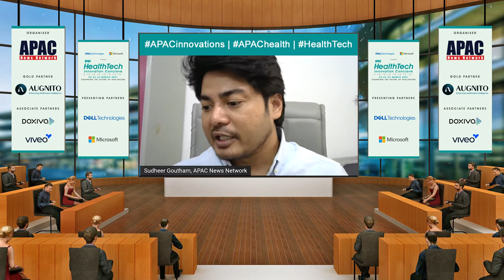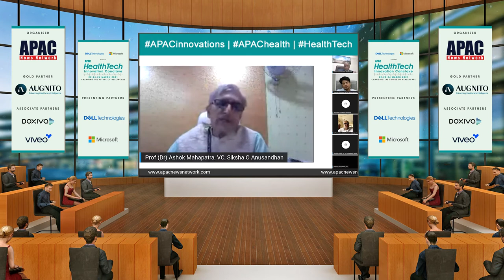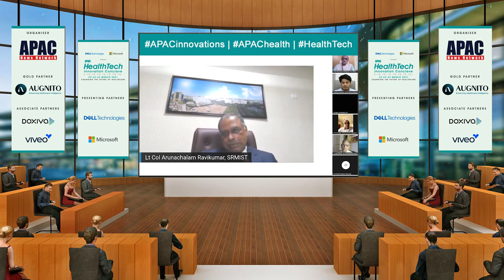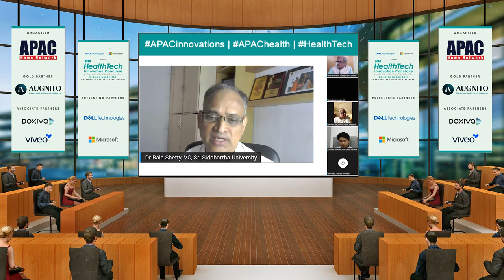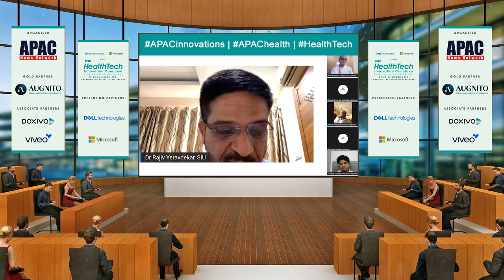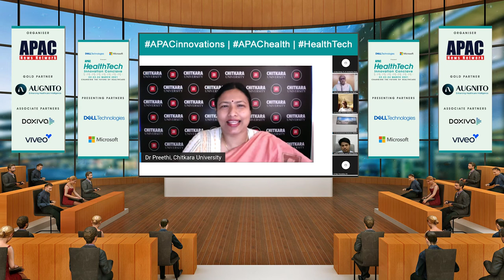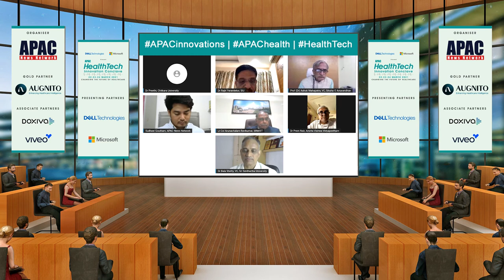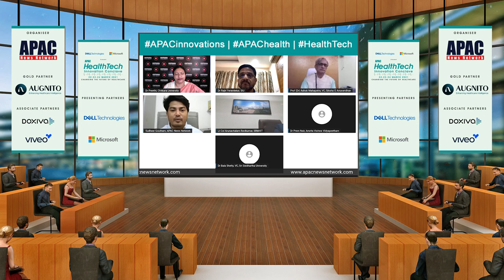APAChealth | How Universities can Lead the Transformation to Digital Health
APAChealth | How Universities can Lead the Transformation to Digital Health at APAC HealthTech Innovation Conclave.

Moderator: Sudheer Goutham, Resident Editor & Head - South India, APAC News Network

Dr Ashok Kumar Mahapatra, Vice Chancellor, Siksha 'O'​ Anusandhan University

Dr P BalaKrishnan Shetty, Vice Chancellor, Sri Siddhartha Academy of Higher Education

Dr A. Ravi Kumar, Pro-Vice Chancellor, Medical and Health Sciences, SRM Institute of Science and Technology, Chennai

Dr Rajiv Yeravdekar, Dean, Faculty of Health  Science, Symbiosis International University

Dr Prem Nair, Medical Director, Amrita Hospitals, Dean, Faculty of Medical Sciences, Amrita Vishwa Vidyapeetham

Dr Preeti Pradhan, Dean, Chitkara University of Health & Sciences